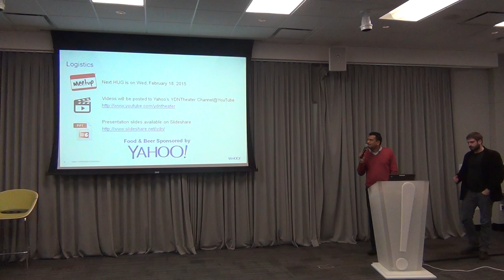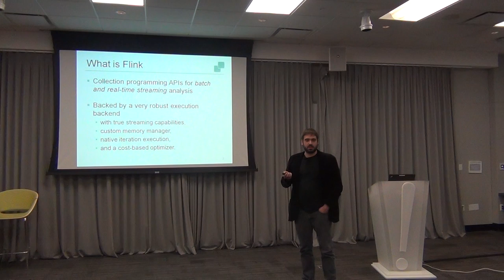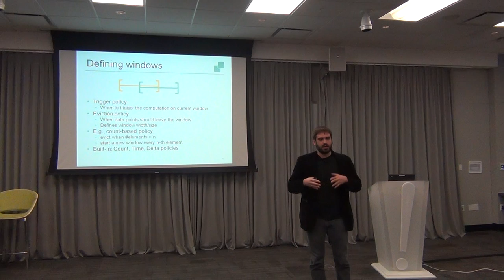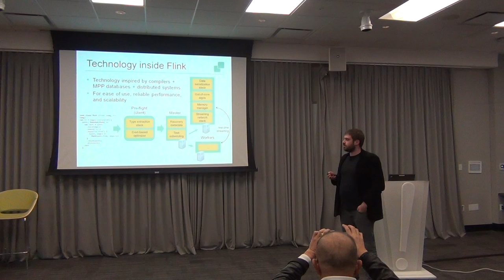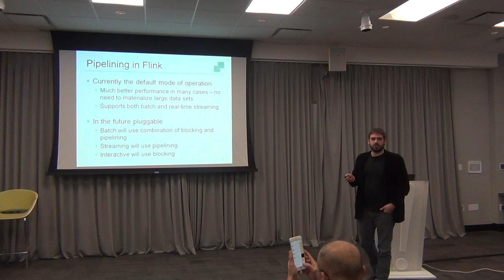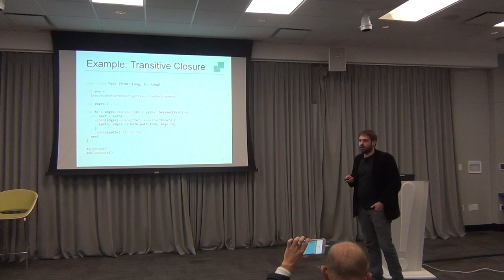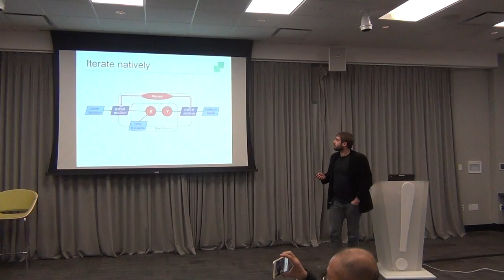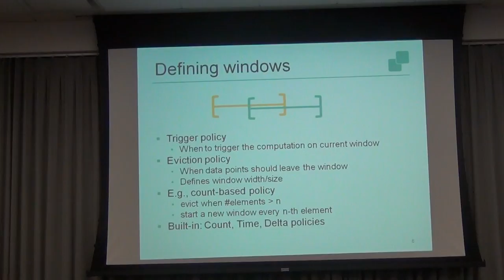HUG Meetup Jan 2015: Apache Flink - Fast and reliable large-scale data processing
Apache Flink (incubating) is one of the latest addition to the Apache family of data processing engines. In short, Flink’s design aims to be as fast as in-memory engines, while providing the reliability of Hadoop. Flink contains (1) APIs in Java and Scala for both batch-processing and data streaming applications, (2) a translation stack for transforming these programs to parallel data flows and (3) a runtime that supports both proper streaming and batch processing for executing these data flows in large compute clusters.

Flink’s batch APIs build on functional primitives (map, reduce, join, cogroup, etc), and augment those with dedicated operators for iterative algorithms, and support for logical, SQL-like key attribute referencing (e.g., groupBy(“WordCount.word”). The Flink streaming API extends the primitives from the batch API with flexible window semantics.

Internally, Flink transforms the user programs into distributed data stream programs. In the course of the transformation, Flink analyzes functions and data types (using Scala macros and reflection), and picks physical execution strategies using a cost-based optimizer. Flink’s runtime is a true streaming engine, supporting both batching and streaming. Flink operates on a serialized data representation with memory-adaptive out-of-core algorithms for sorting and hashing. This makes Flink match the performance of in-memory engines on memory-resident datasets, while scaling robustly to larger disk-resident datasets.

Finally, Flink is compatible with the Hadoop ecosystem. Flink runs on YARN, reads data from HDFS and HBase, and supports mixing existing Hadoop Map and Reduce functions into Flink programs. Ongoing work is adding Apache Tez as an additional runtime backend.
This talk presents Flink from a user perspective. We introduce the APIs and highlight the most interesting design points behind Flink, discussing how they contribute to the goals of performance, robustness, and flexibility. We finally give an outlook on Flink’s development roadmap.

Speakers:

Kostas Tzoumas,  Co-founder and CEO, Data Artisans, Committer Apache Flink

Kostas Tzoumas is a committer at Apache Flink and co-founder of data Artisans (data-artisans.com), a Berlin-based company that is developing and contributing to Apache Flink. Before founding data Artisans, Kostas was a postdoctoral researcher at TU Berlin, received a PhD in Computer Science from Aalborg University and has been with the University of Maryland, College Park, and Microsoft Research in Redmond in the course of several internships.

Stephan Ewen, Co-founder and CTO, Data Artisans, Committer Apache Flink

Stephan Ewen is a committer at Apache Flink and co-founder of data Artisans (data-artisans.com), a Berlin-based company that is developing and contributing to Apache Flink. Before founding data Artisans, Stephan was leading the development of Flink since the early days of the project (then called Stratosphere) at TU Berlin. Stephan has a PhD in Computer Science from TU Berlin, and has been with IBM Almaden Research and the Microsoft Research in the course of several internships.